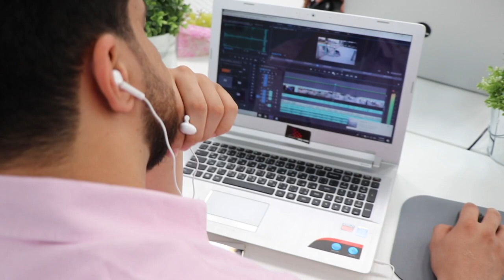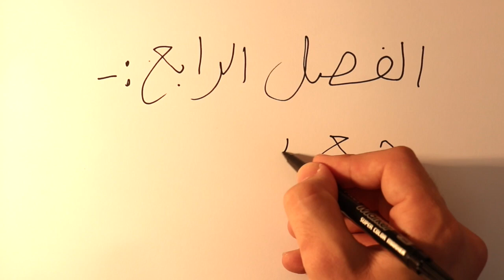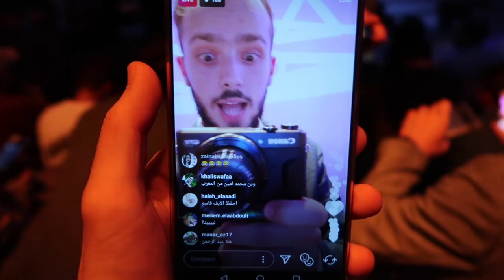نهاية سديم | شو رح يعمل بالمليون؟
هذا الفيديو مكرّس لعائلتي الثانية, مشتركين مسابقة سديم 🙌🏼

خلال شهرين قضيتهم مع السديمرز صوّرت كثير مقاطع ما شاركتهم من قبل, في هذا الفيديو جمعتهم كلهم في ٦ فصول, أتمنى تستمتعوا بالمشاهدة ❤️

تابعوا حساباتي على السوشال ميديا ⬇

فيسبوك
ابن حتوتة